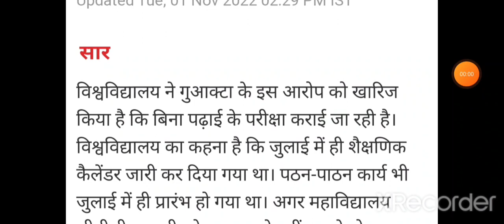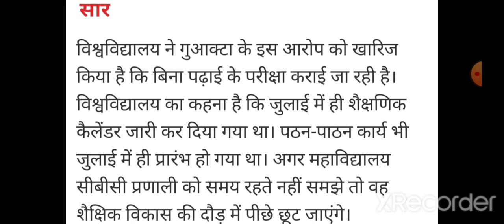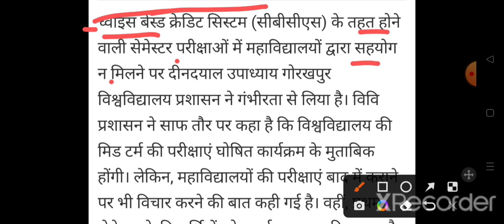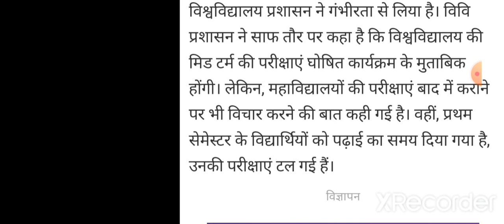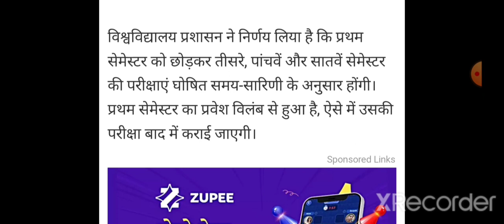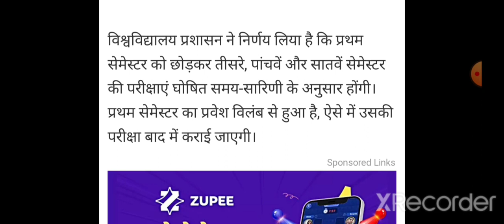Univeristy Exam New Update 2022-23 | ba bsc bcom 3rd semester exam news 2022